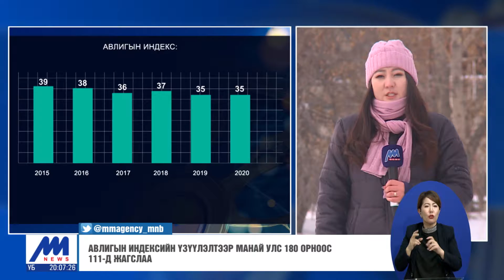Авлигын индексийн үзүүлэлтээр манай улс 180 орноос 111-д жагслаа /2021.01.28/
Авлигын төсөөллийн индексийн дүнг өнөөдөр /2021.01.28/ дэлхий даяар зарласан байна. "Transparency International" олон улсын байгууллагын гаргасан судалгаагаар авлига болон коронавирусний халдвараас шалтгаалан тухай орны ардчилалд ухралт авчирч байна гэж үзсэн байна. Судалгаагаар манай улсад сүүлийн 5 жилд авлига, хээл хахууль нэмэгдсэн гэдгийг холбогдох албаны хүмүүс хэлж байна.